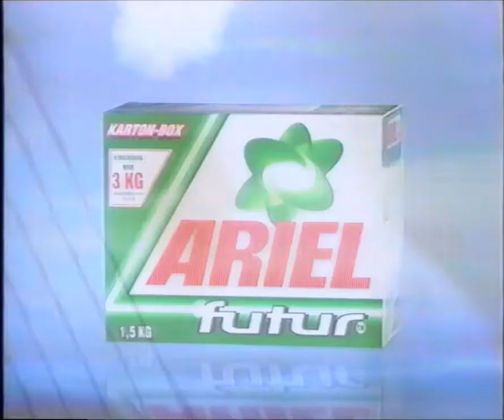Ariel Futur | Smokingverleih Werbung 1999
Ariel Futur Smokingverleih Werbung aus dem Jahre 1999